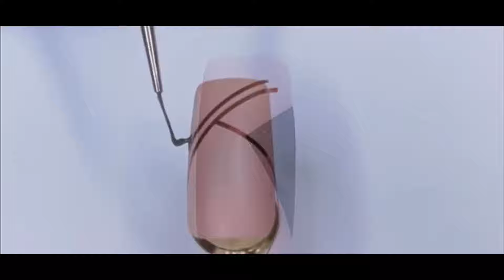Beauty Salon || Nail Colors || New Nail Art Designs 2021 || Tırnak Modelleri 2021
Beauty Salon || Nail Colors || Gel Nail Polish Colours || Shellac Gel || NAIL ART 1

shellac nails,
dip powder nails,
opi gel nail polish ,
manicure and pedicure,
powder nails ,
manicure pedicure near me,
nail colors ,
gel manicure near me ,
removing gel nail polish ,
acrylic powder nails,
gel nail polish colours,
buffed nails,
bio gel nail polish ,
gel nail polish,
nail colors ,
nail paint ,
halal nail polish,
gelish polygel,
gel nail polish remover,
blue nail polish,
opi gel color ,
red nail polish,
magnetic nail polish,
dior nail polish,
gel top coat,
best nail hardener,
essie top coat ,
polish remover,
nail polish bottle ,
gel nail polish ,
builder gel nails,
shellac gel,
organic makeup,
counter makeup,
pedicure ,
nail art ,
ombre nails,
nail polish,
shellac nails,
fake nails,
nail art design,
nail printer,
nail glitter,
nail art printer,
nail stamping plates,
art for nails,
dip in nail powder,
art design nail,
daily routine,
revlon multicare base and top coat,
trim nail care,
black nail art,
korean nail art,
striping tape,
stamping nail polish,
the nail art,
dijital nail art printer,
art pro nails,
private health care,
nail art modelleri,
kolay nail art,
nail art seti,
nail enamel,
manikür,
tırnak modelleri 2021,
nail art 2021,
nail art korean ,
chinese new year nail art 2021,
korean nail,
korean nail art ,
korean nail salon,
nail art imlek 2021,
nail care,
nail colors,
nail glitter,
nail paint colours,
nails makeup,
red nail art designs.

magento developer,
magento webshop,
magento agency,
magento docker,
magento b2b,
magento2.3,
shopify experts,
shopify plus,
shopify developer,
shopify pos

adidas predator 19.1 ,
adida copa 19.1,
adidas zx 2k fluX,
adida zx 4000,
adida zx 4000 4d,
adidas x19,
zx 2k flux,
adidas predator 20.3 fg,
zx 2k 4d,
adidas zx 4d,
adidas x18,
adidas copa 18.1,
adidas zx 800,
adidas copa 19.1 fg,
adidas predator 19.3 fg,
adidas copa 19.4,
adidas orginals zx 8000,
adidas cloudfoam racer tr,
adidas predator sg,
adidas copa 20.4 fg,
adidas predator 18.2,
adidas copa 19.3 fg,
adidas copa 20,
adidas predator 18.4,
adidas tennis court,
adidas predator 19.4 tf.
adidas predator 17.3,
adidas x19 fg,
adidas orginals zx 500 rm,
adidas copa 19,
adidas copa america,
iais,
Girl’s education,
office education,
ikamet insurance,
iais,
adidascopa 19.1,
adidas x19,
zx 2k 4d,
adidas x18,
adidas copa 20,
adidas copa 19.